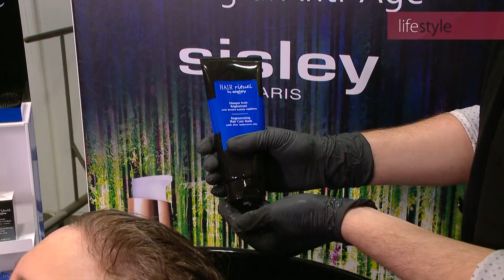NewStyle Tele Züri – Umstyling im PKZ WOMEN mit Luisa Rossi 21.06.2019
Bauleiterin Silvia freut sich heute auf ihr Umstyling in Zürich beim bekannten Coiffeur Martin Dürrenmatt und Make-Up Artist David Hahmeyer. Sie möchte Ihren einfach gehaltenen Look aufpeppen, welcher aber dennoch praktisch und bequem sein soll. Hier ist sie in den richtigen Händen! Sehen Sie sich das ganze Umstyling an: